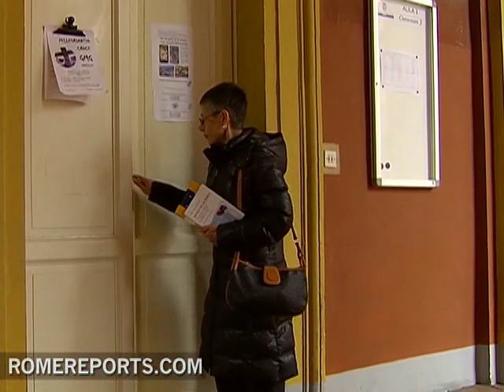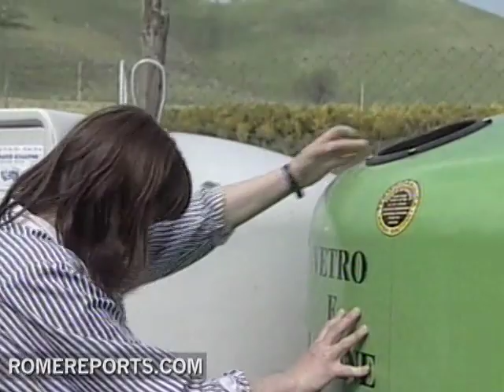'Pope's has the solution to the environmental crisis'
Its the reason why Benedict XVI is often referred to as the green pope, as he often talks about protecting the environment. That was his message for World Day for Peace, a topic in his encyclical Caritas in Veritate and a recurring theme when addressing pilgrims.